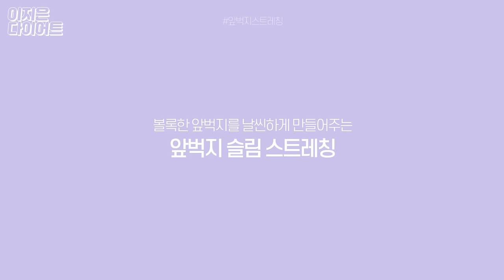볼록한 앞벅지를 날씬하게 만들어주는 슬림 스트레칭 루틴